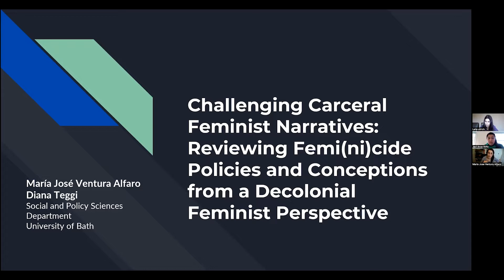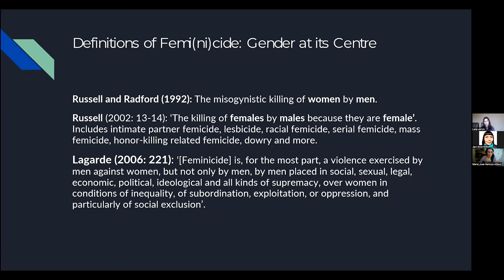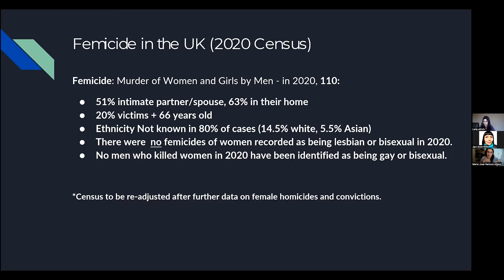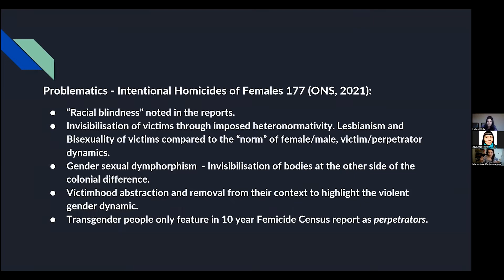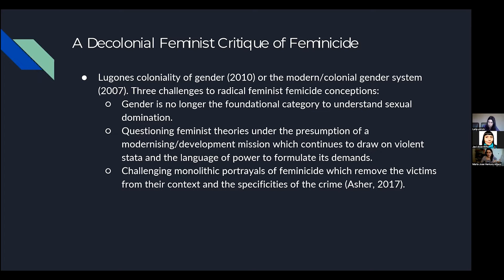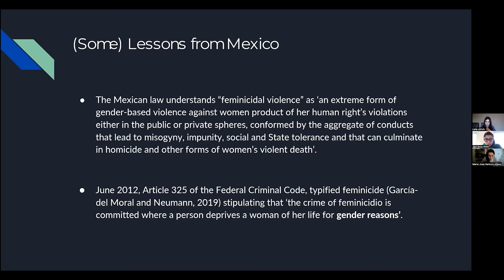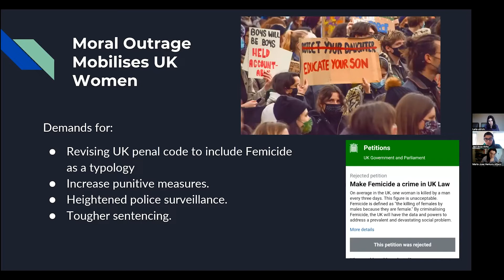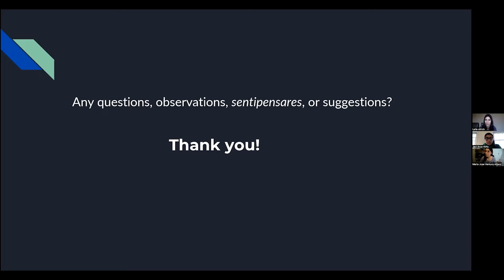Latin American feminist legal approaches in the UK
Maria Jose Ventura Alfaro and Javiera Arce Riffo share their perspectives on Latin American feminist approaches, and how they can inform UK legislation, at the IHSS Latin American Decolonial Feminisms Workshop.

Speakers:

Javiera Arce Riffo, University College London, “Re-framing Feminist Institutionalism from the South” (unfortunately not recorded due to technical issues)
Maria Jose Ventura Alfaro, University of Bath, “Challenging carceral feminist narratives: Reviewing Femi(ni)cide and violence against women policies from a decolonial feminist perspective”

Chair:

Dr Leila Ullrich, Queen Mary University of London